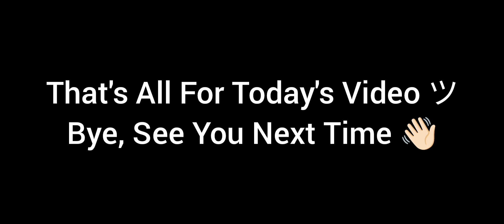Do You Guys Have Done To Claim This Event's Reward? (🇲🇾📹)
HI GUYS, HOW WAS YOUR DAY TODAY? I HOPE YOU GUYS HAVING A NICE DAY TODAY 😁👍🏻

MY SOFTWARE & SOME OF MY INFORMATION

MY VIDEO : VIDEO MAKER / CAPCUT
MY THUMBNAILS : VIDEO MAKER
MY EDITOR : DARFAN ツ
MY PHONE : OPPO RENO 8 PRO
MY GENDER : MALE 👨
MY COUNTRY : MALAYSIA 🇲🇾
MY RELIGION : MUSLIM / ISLAM ☪️
MY TAGLINE / TRADEMARK : 💪🏻
LET'S DO THIS LET'S GO
MY WINNER TAGLINE / TRADEMARK : 🏆
THE IMPORTANT THING IS THAT WE WIN THE LEAGUE

I'M PLAY GAME STUMBLE GUYS
I USE 2 FINGERS TO PLAY SG
MY SERVER IN STUMBLE GUYS IS ASIA
MY NAME ON SG : DF | FANZ :)
MY CLAN ON SG : DF | TEAM

INFORMATION ABOUT DF | TEAM (SG), DF MEANS DARFAN, THIS CLAN IS ALLOW FOR EVERYONE WHO WANT TO JOIN THIS CLAN :)

I'M PLAY GAME CODM
I USE 2 FINGERS TO PLAY CODM
MY SERVER IS GARENA NOT ANTIVISION IN CODM
MY NAME ON CODM : GHØ5T乂FANNツ
MY CLAN ON CODM : GHØ5T乂TEAM

INFORMATION ABOUT GHØ5T乂TEAM (CODM), EVERYONE CAN JOIN THIS CLAN BUT WE RARELY SPEAK ON ENGLISH 😅

HISTORY ABOUT MY CLAN'S NAME BEFORE
THIS (THEN / NOW)

S3çret乂Team
(S3çret乂Your Name)
30 Oktober 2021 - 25 February 2022
(Near 4 Months)

HER0乂TEAM
(HER0乂YOUR NAME)
26 February 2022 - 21 November 2022
(Near 9 Months)

GHØ5T乂TEAM
(GHØ5T乂YOUR NAME)
22 November 2022 - ???
(??? Months)

GHØ5T乂JPJPRO (LEADER)
GHØ5T乂FANNツ (MEMBER)
GHØ5T乂JUMPER (MEMBER
GHØ5T乂DXNZH (MEMBER)
GHØ5T乂TOXIC (MEMBER)

GHØ5T乂TEAM 👇🏻😊

THANKS FOR THE SUPERB SUPPORT TO MY CLAN / MY FRIENDS, DARFAN GANG 🤩

I WILL DO MY BEST FOR THIS CHANNEL 😃

THANK YOU FOR YOUR SUPERB SUPPORT